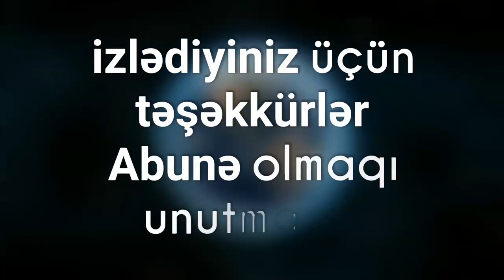Lotu Qulunu turkiyede gullelenme anlari ( 2018 )